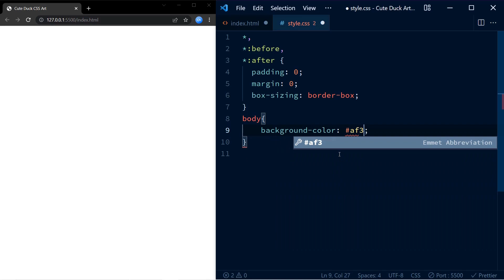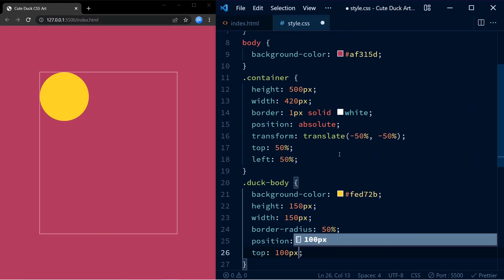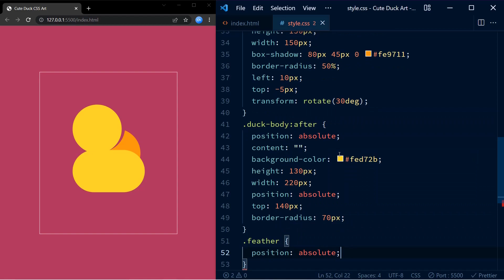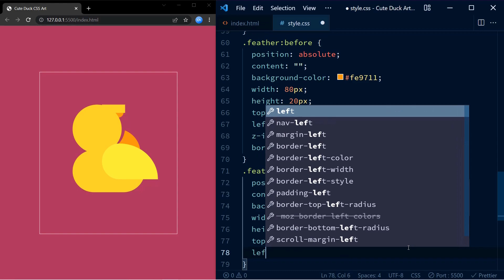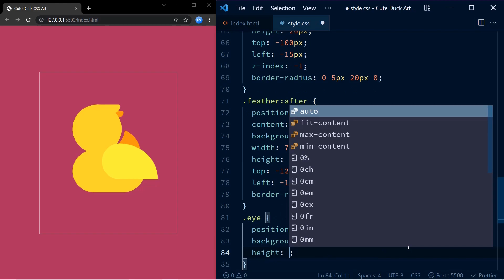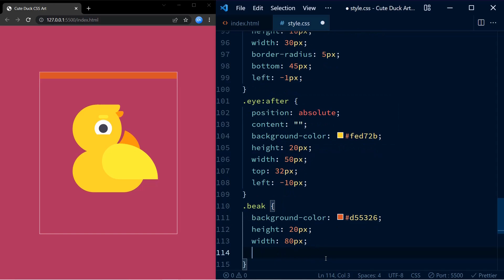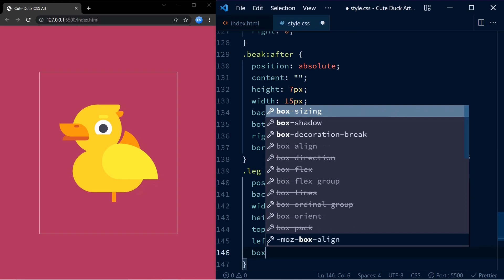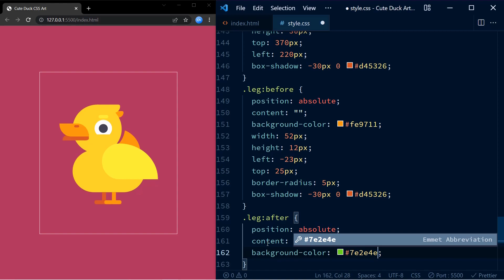Cute Duck | CSS Speed Art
Watch me create a cute duck illustration using HTML and pure CSS.